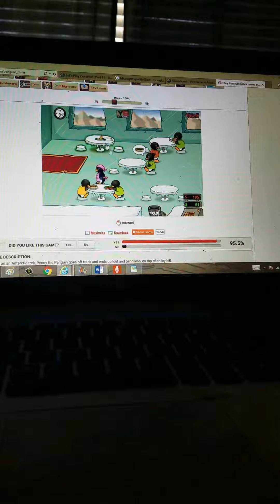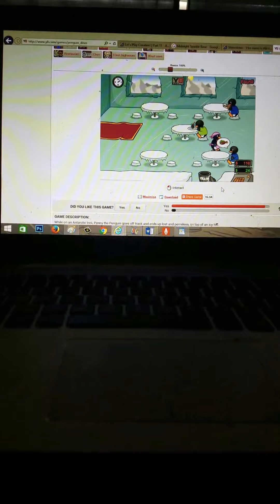Penguin Diner part 1 (fast)